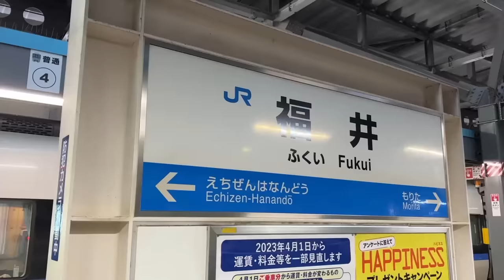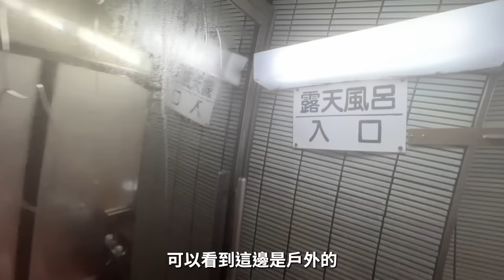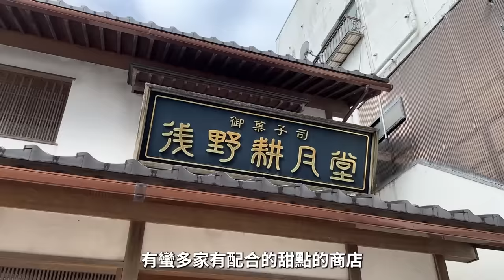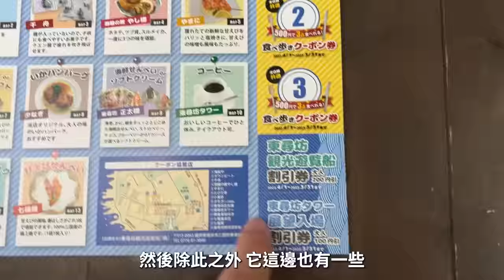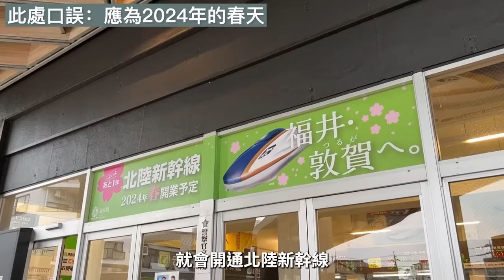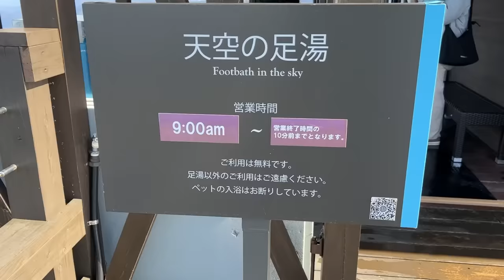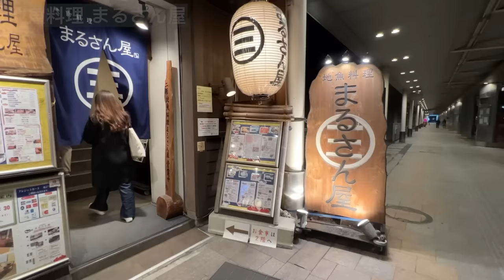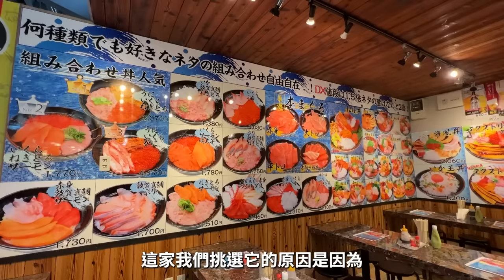日本北陸自駕遊，私房景點推薦！吃越前蟹、泡溫泉超享受｜福井四日自駕遊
行程優惠資訊
本次的行程，是用自駕遊的方式進行
而以上介紹的景點，包含租車在內
福井縣官方都提供了各式的觀光優惠票券＆套票